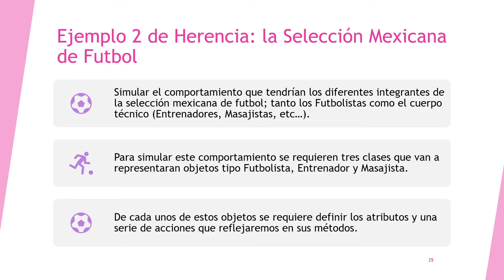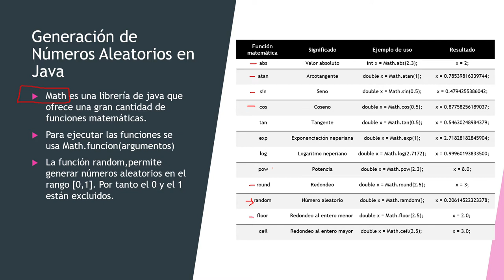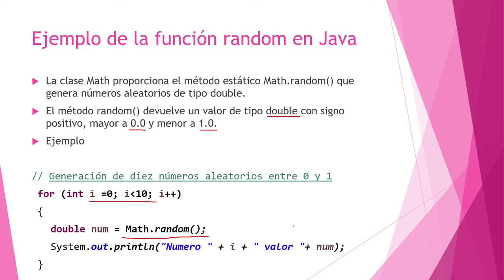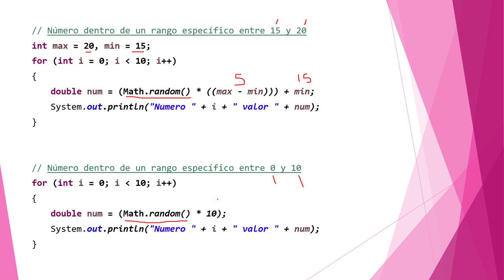Generacion de Numeros Aleatorios en Java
Se presenta el método Math.random para la generación de números aleatorios